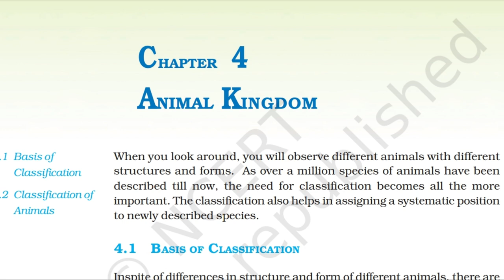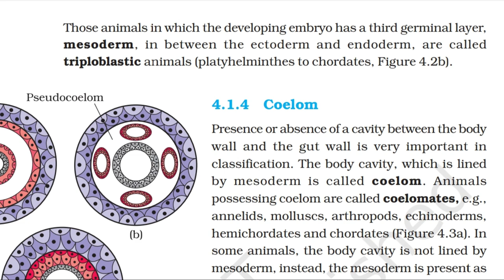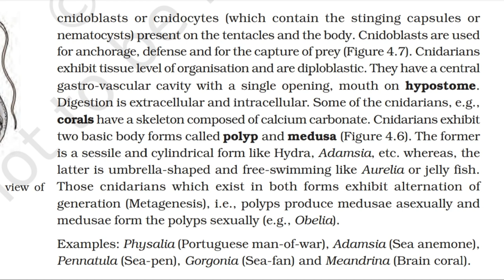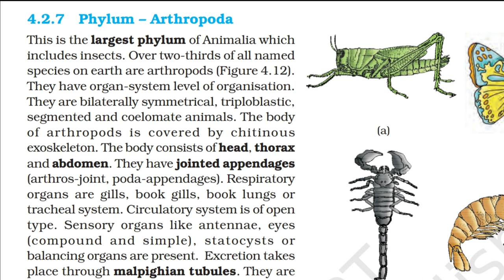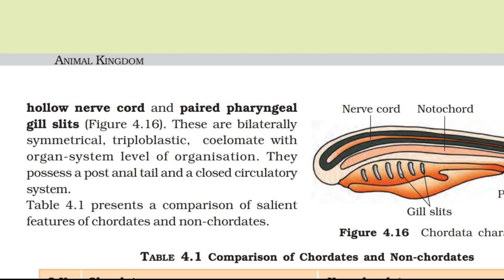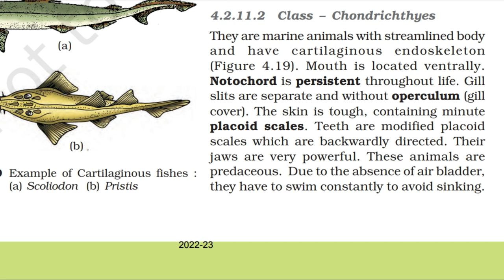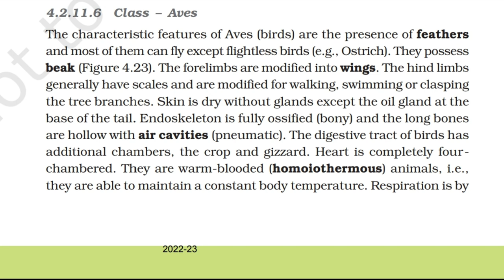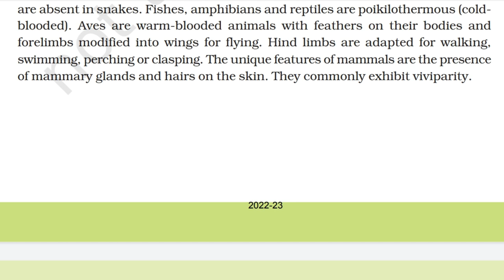Ch-3 Animal Kingdom Audio Book | Class 11 Biology Reading | PDF Attached | NCERT Audio Books 2.0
Welcome to the captivating world of the Animal Kingdom, as described in Chapter 4 of the Class 11 NCERT biology curriculum. In this immersive audio book video, we embark on an enlightening expedition through the diverse realms of the animal world.

Narrated by a seasoned biologist, this audio book delves deep into the intricacies of animal classification, morphology, and evolutionary adaptations. From the microscopic wonders of protozoa to the majestic presence of vertebrates, each chapter unfolds with fascinating insights and vivid descriptions.

Listeners will be mesmerized by the rich tapestry of life forms, from the simplest sponges to the complex mammals. Through engaging narration and informative discourse, we unravel the mysteries of animal behavior, ecological interactions, and the marvels of adaptation.

Join us on this educational odyssey as we traverse the Animal Kingdom, uncovering its beauty, diversity, and significance in the web of life.

Thank you for tuning in, and let the exploration begin!